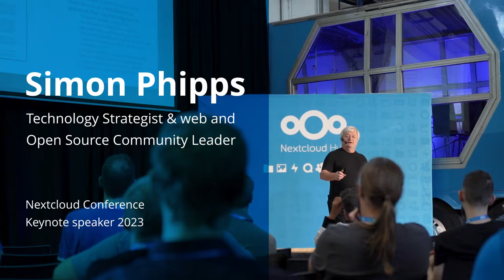Keynote Speakers Announced! | Nextcloud Community Conference 2024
We recently announced this year's keynote speakers for the Nextcloud Community Conference in September, with a look back on last year's amazing keynote speakers.

We are excited to announce our keynote speakers for the upcoming Nextcloud Community Conference in September! 🎉
With a nostalgic look back on last year's amazing keynote speakers.

Nextcloud Community Conference 2024
📅 September 14-15, 2024
📍 Berlin, Germany

2024's Keynote Speakers:

Constanze Kurz:
Keynote: Mass surveillance: The haystack has only grown ​​bigger
Dr. Constanze Kurz is an expert on surveillance techniques and IT security committed to data protection advocacy. Computer scientist, author, and spokeswoman for the Chaos Computer Club (CCC).

Björn Lundell:
Keynote: Recipes for getting stuck in proprietary clouds: How public sector organisations discriminate against OSS solutions
Professor Björn Lundell is a researcher at the University of Skövde and is leading the Software Systems Research Group.

We can't wait to see you in Berlin and work together towards building a safer digital world! 🌍

Call for speakers is open!

Last year's NextcloudConf2023 keynotes and panel sessions
Featuring Max Schrems, Katrin Fritsch, and Simon Phipps.